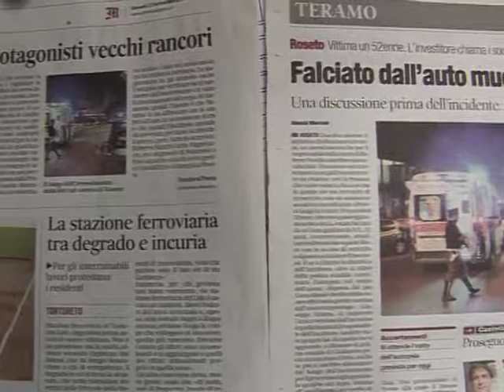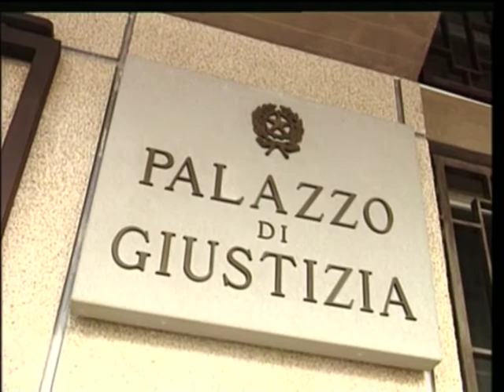Roseto - incidente o omicidio